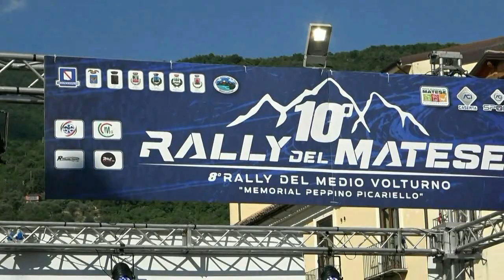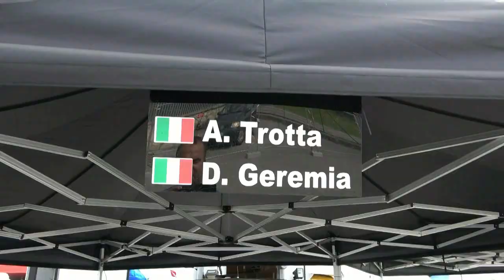TROTTA-GEREMIA esterne 10° RALLY del MATESE 2023 by TOP VIDEO di ABATE LELLO 320.7288235